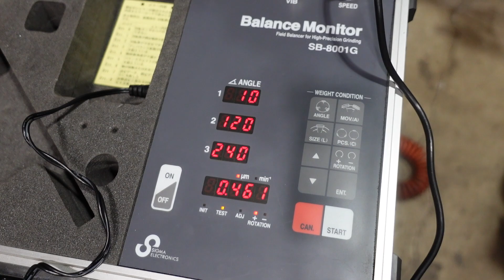平面研削盤の砥石のバランスを取る方法 / How to balance the wheels on a surface grinder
平面研削盤の砥石を交換する際の砥石のバランス取りの方法を解説しました！

We explained how to balance the grinding wheel when replacing the grinding wheel on a surface grinder!

LINE公式アカウントも開設しました！
「研磨屋TV」のこと研磨、研削のこと、質問も受付中！

Takayama Institute of Technology, Inc Blog, grinding trivia!

We have also opened an official LINE account!
You can ask questions about "Grinder TV," grinding, and more!
Please register!